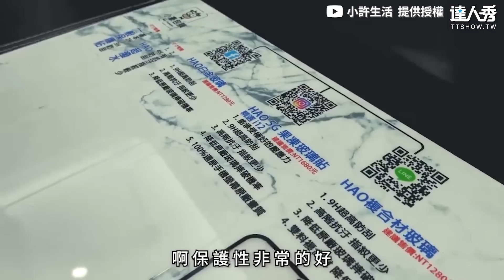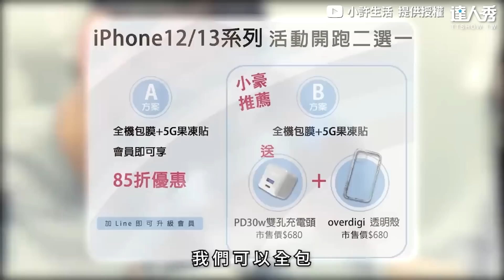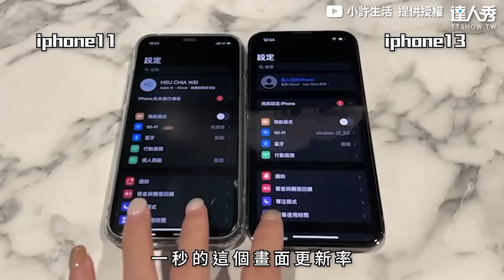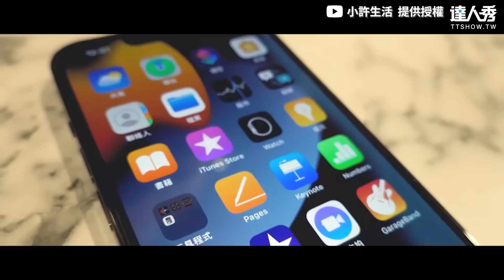【女友無預警送iPhone13獻殷勤 他秒看透計謀喊：你想換包包？】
女友最後留一手真傑出XD！(壞掉編)